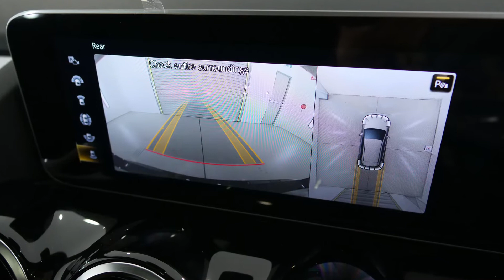MERCEDES-BENZ B180 Cosmos Black Hatchback M116664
2020 Mercedes-Benz B Class B180 Cosmos Black Metallic